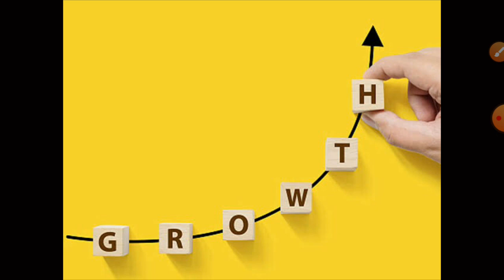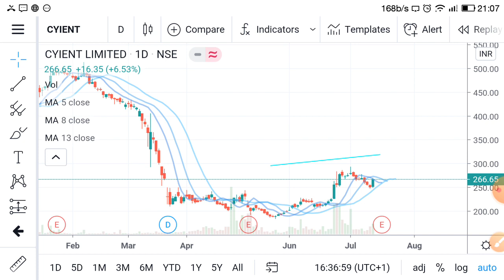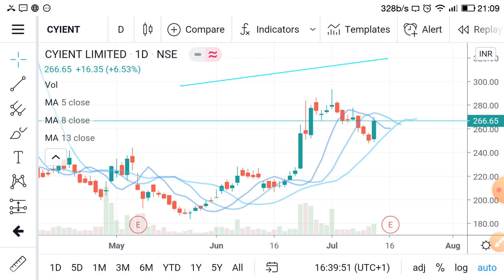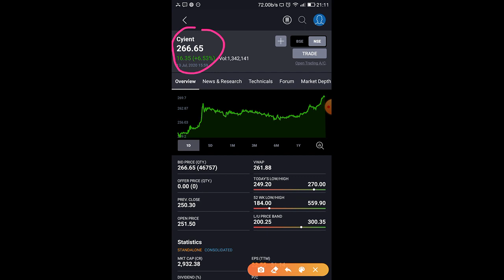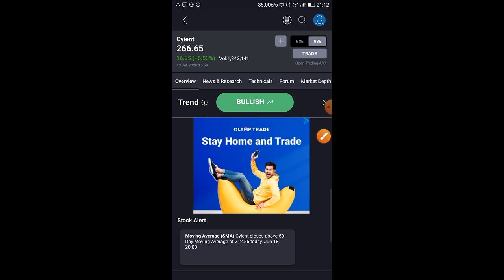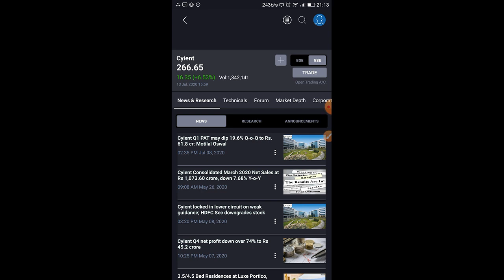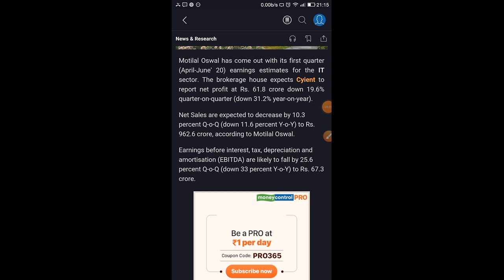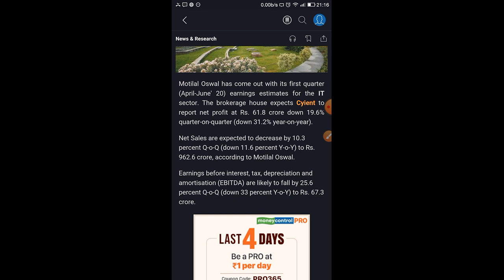CYIENT SHARE बडा तुफानी हे |CYIENT SHARE LAETS UPDATE |CYIENT SHARE LATEST NEWS